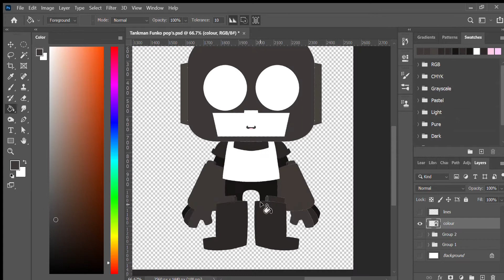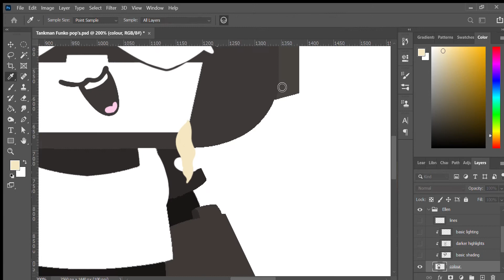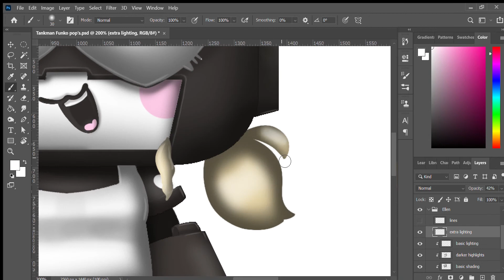Tankman Funko pop designs part 1 by BingBing's Hobbies (including @amaskofmyart oc)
He y'all, the oc girl character is Ellen who belongs to @amaskofmyart on instagram. Go check her out! I'll have more funko pops by tmr, including some of my own Tankmen ocs! Can't wait to upload tmr, sorry for not uploading frequently... I've been very busy this year and a lot has happened in the family and there are a lot of birthdays to make and bake for. Anyway, see y'all tmr!